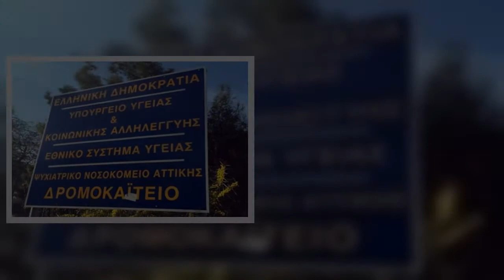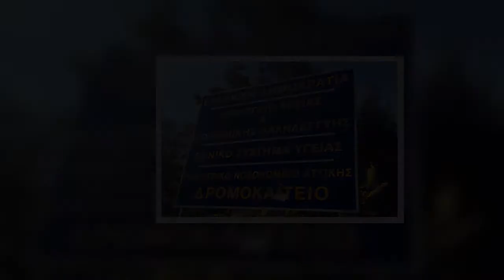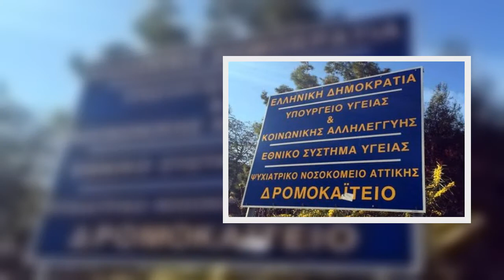✅ Δρομοκαϊτειο: Θετική στον κορωνοϊό ασθενής που συγκατοικεί με άλλους τρεις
✍  Θετική στο κορωνοϊό βρέθηκε μια ασθενής του Δρομοκαΐτειου που φιλοξενείται σε διαμέρισμα του νοσοκομείου στο Χαϊδάρι. Εκεί συγκατοικεί μαζί με άλλους τρεις ασθενείς. Η ασθενής εισήχθη τη Δευτέρα με πυρετό στο Τζάνειο για νοσηλεία. Της έγινε το τεστ και βρέθηκε θετική.    Σήμερα, μεταφέρεται για νοσηλεία σε νοσοκομείο αναφοράς. Η ασθενής είναι μεσήλικη 40 με 50 ετών. Οπως καταγγέλλει η ΠΟΕΔΗΝ η ασθενής μαζί με τους άλλους τρεις ασθενείς στους οποίους θα γίνει τεστ, έκαναν τις προηγούμενες ημέρες βόλτες σε όλο το Χαϊδάρι και ο κίνδυνος διασποράς του ιού είναι μεγάλος, ενώ τις προηγούμενες ημέρες είχαν μπει και συνεργεία ελαιοχρωματιστών στο διαμέρισμα για να πραγματοποιήσουν εργασίες και είναι πιθανό να έχουν εκτεθεί κι αυτοί στον ιό...        Στέφανος Χίος: «Αυτός είναι ο δολοφόνος μου» - Το διακριτικό σημάδι και το πρόσωπό του   Οι ασθενείς επισκέφθηκαν αρκετά καταστήματα και γενικά είχαν συναναστροφές με πολύ κόσμο. Σύμφωνα με την ΠΟΕΔΗΝ, ήταν αρκετοί και οι νοσηλευτές που επισκέφθηκ ...